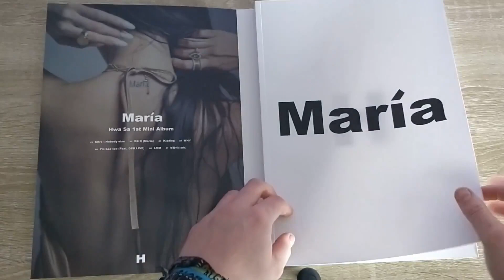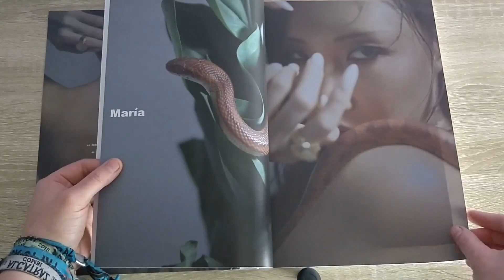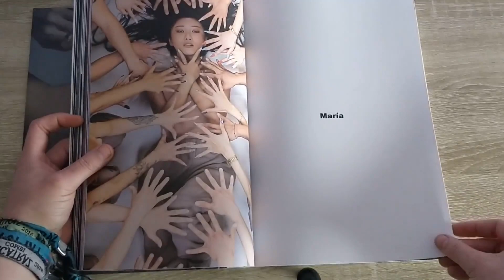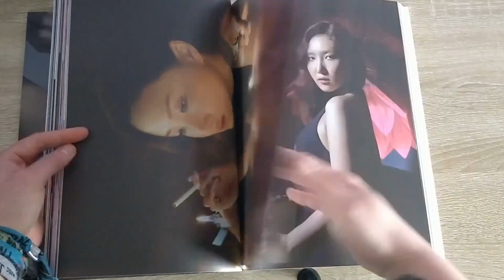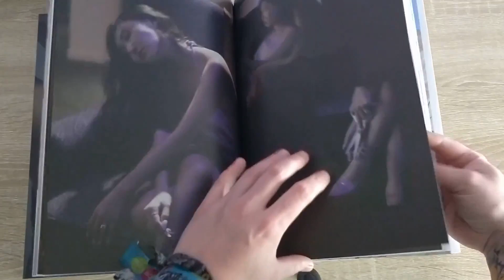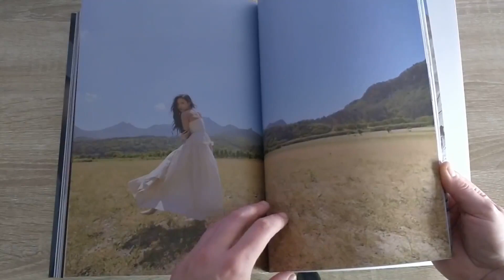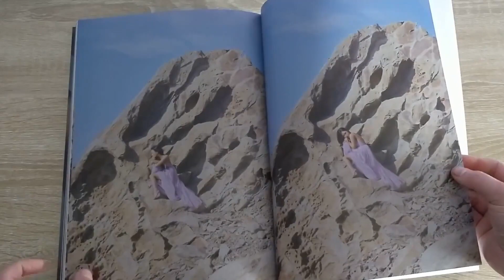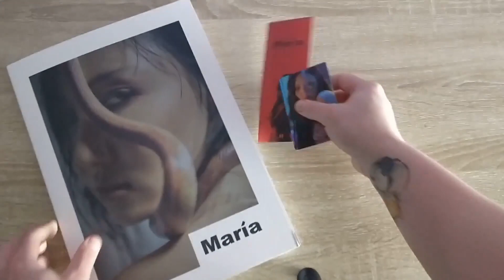Hwasa The 1st Mini Album 'Maria' (Version A) | Album Unboxing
One of my queens released a bop! But is it me or are they trying to outdo each other with album sizes lol

Hwasa
The First Mini Album: Maria
Versions A & B
Includes:
- 208p Photobook
- Photocard (1 Out Of 10)
- Ticket Card